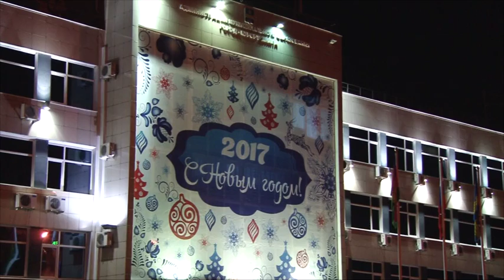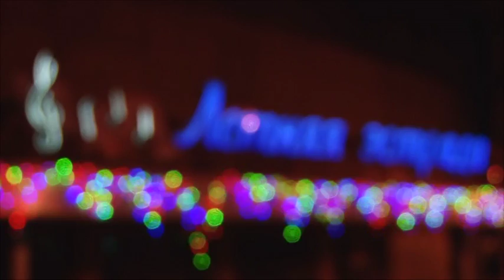Глава курорта посетил цеха Ремстроя